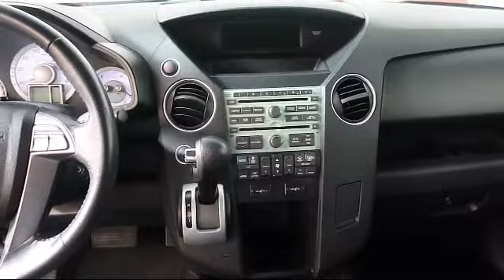2010 Honda Pilot SUV 4wd 4dr Ex-l W/res Gaithersburg Germantown Clarksburg Rockville Urbana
2010 Honda Pilot SUV 4wd 4dr Ex-l W/res Stock Number: 460618A Vin:5FNYF4H62AB024921.